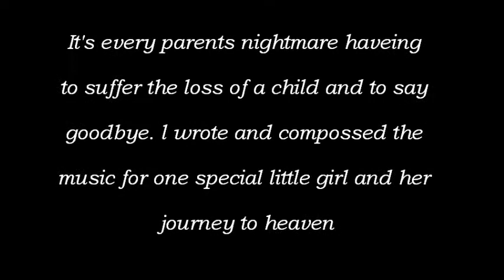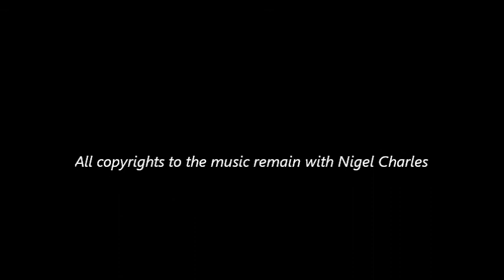''TYROS 4'' FLY ANGEL FLY, ORIGINAL MUSIC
This track has come about due to tragic events leading to a beautiful young girl loosing her fight for life to cancer . The music and images hopefully tell of her journey to heaven.